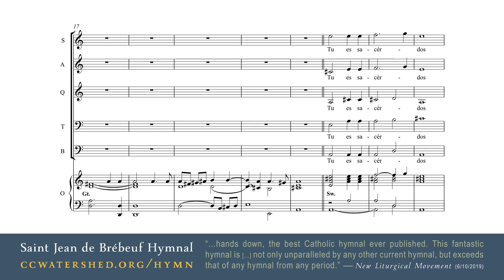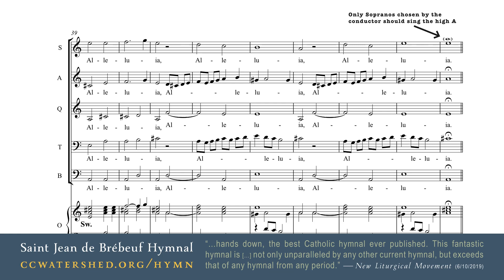◢ “Choral Alleluia” for Organ and Voices ◣ Based on a score by Giovanni Gabrieli (d. 1612)